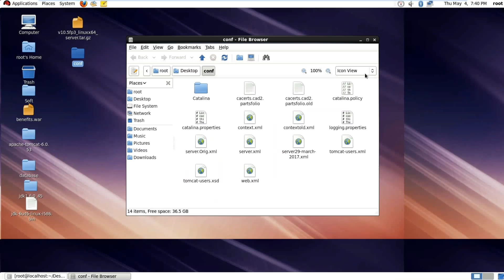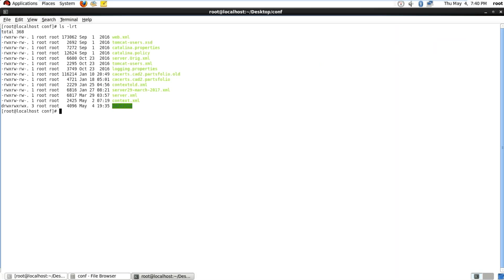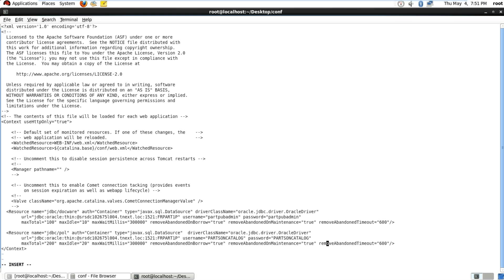apache tomcat || apache tomcat tutorial for beginners || apache tomcat server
This course starts with the basic concepts of Tomcat Server as beginners and moves to advance topics of server configuration. Covers most of the major concepts that one should know while using Tomcat. As Tomcat is the core servlet container being used in many open source app servers like JBoss, this will give a solid foundation for further progress in middleware. If you are a middleware administrator(tomcat server administrator) then it is more suitable for you as it covers deployment, ssl configuration and various cluster related configuration steps that you generally use while administering the servers. Configuring a server is a daunting task and you need more clarity about various parameters, this tomcat server course is drafted keeping all the initial complexity in mind by making simple videos to address complex topics of Apache tomcat.

Any one who wants to learn about the working of Apache Tomcat server from scratch.
It is also useful for people who are in operational support and need to know the advance concepts of Tomcat